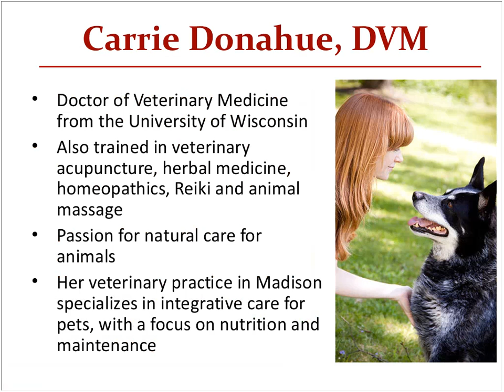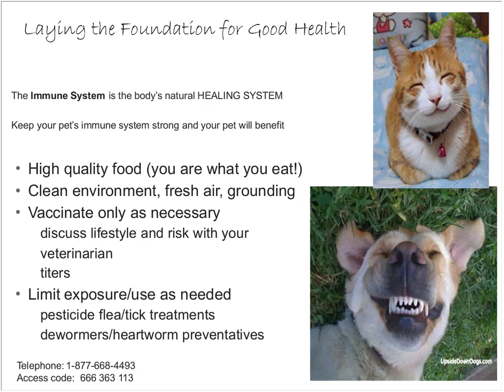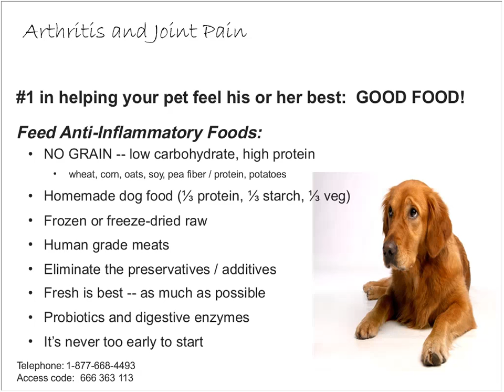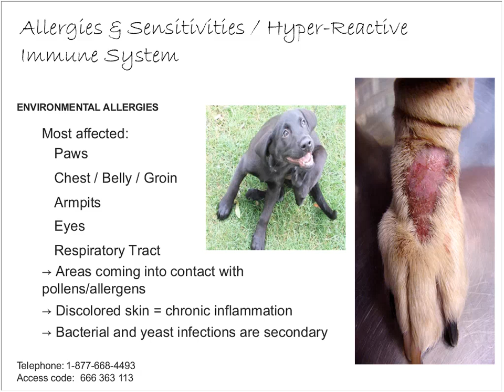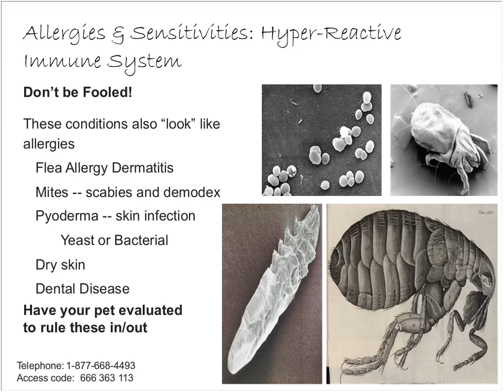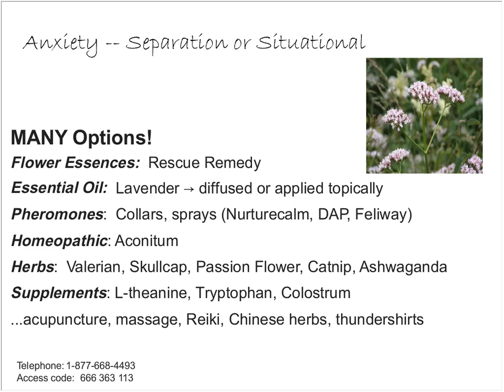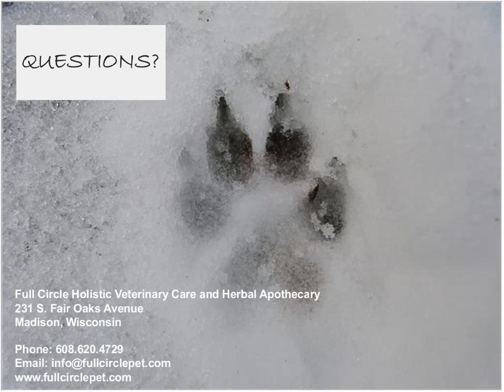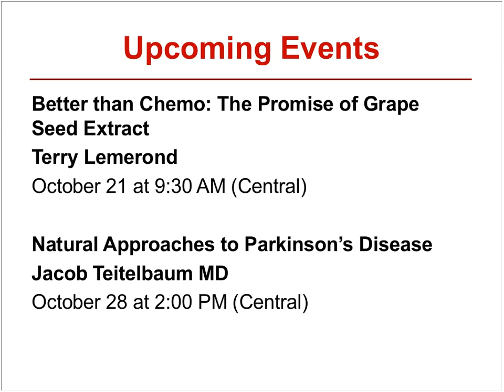Keep Your Pet Healthy - The Natural Way presented by Dr. Carrie Donahue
If you have an interest in natural health, you probably want to consider natural options for your pet’s health as well. And today, veterinarians can offer pets many of the same integrative treatments used for people. Chiropractic adjustments, acupuncture, and nutritional supplements are just a few of the options available. However, choosing the right treatment at the right time is not always straightforward. In her holistic veterinary practice in Madison, Wisconsin, integrative veterinarian Dr. Carrie Donahue helps guide pet owners to the most effective treatments for their pet’s unique health concerns. In this special webinar, Dr. Donahue will be reviewing the options for effective holistic treatment of common health concerns in pets, including chronic ear infections, flea and tick prevention, arthritis and cancer.

After graduating from veterinary school at the University of Wisconsin, Dr. Donahue went on for further training in acupuncture, herbal medicine, homeopathics, Reiki and animal massage. She offers integrative care for companion animals using the most natural and most effective tools to keep pets healthy and to help them heal. Dr. Carrie strongly believes in helping to support the body through good nutrition and gentle maintenance.